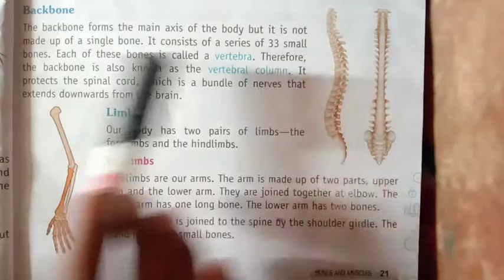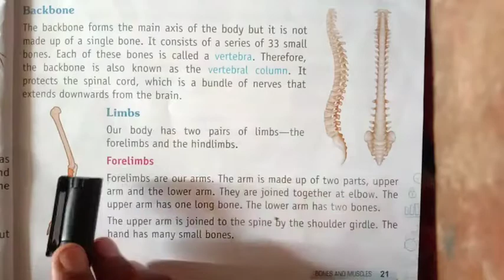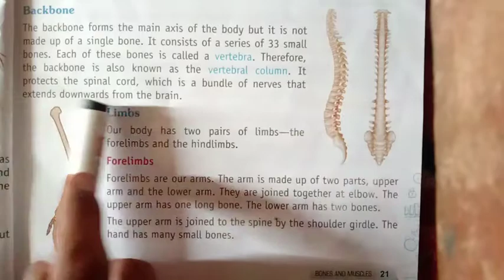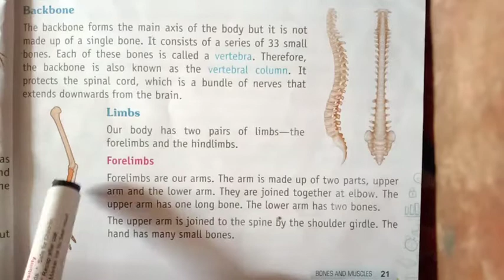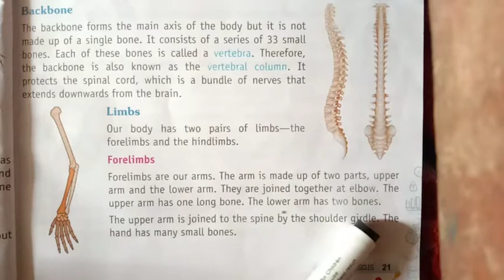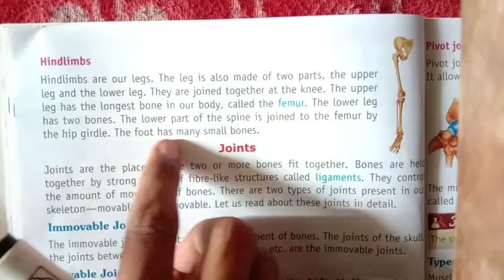Class 5th science chapter 3 Bone and muscles shubham upadhyaya